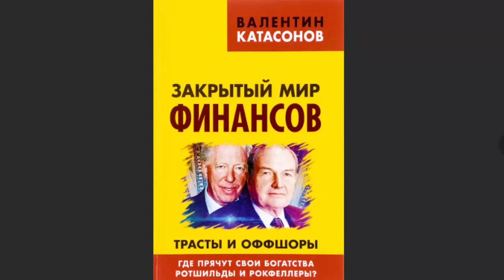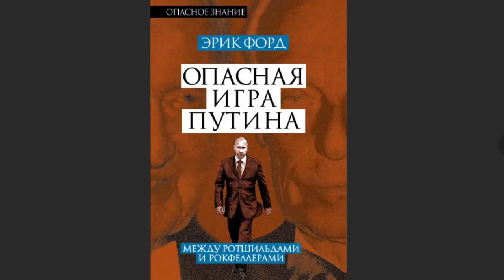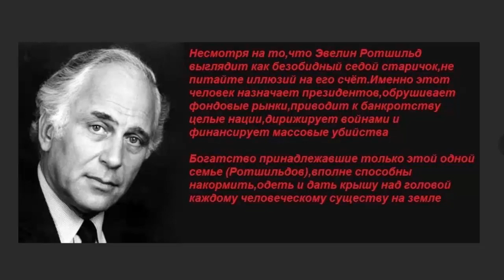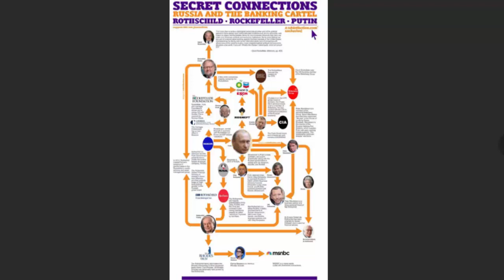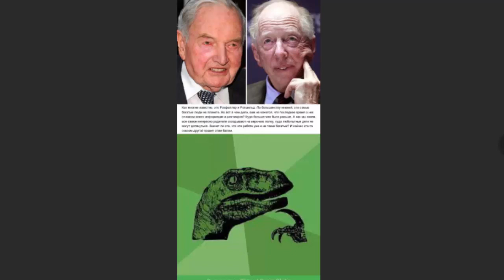Борьба Рокфеллеров против Ротшильдов! Какую роль сыграла здесь РОССИЯ?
Как Рокфеллеры Ротшильдов в России потеснили
"Тёмные истории" осветят все закоулки.
Ведущие: Александр ЧЕРНЫХ, Антон АРАСЛАНОВ